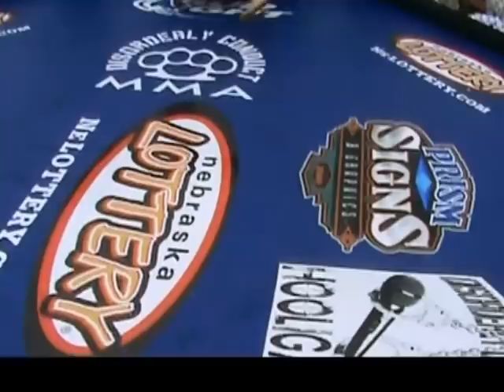DISORDERLY CONDUCT MMA presents Fireworks Doug Whiteowl vs. Chris Eden